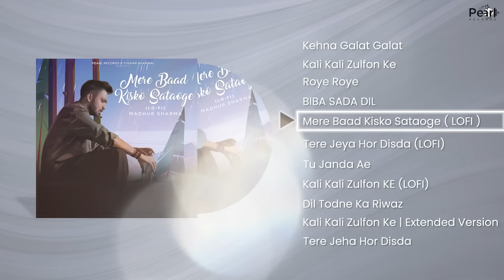Madhur Sharma JukeBox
Check Out All Your Favourite Songs in 1 Frame ❤️